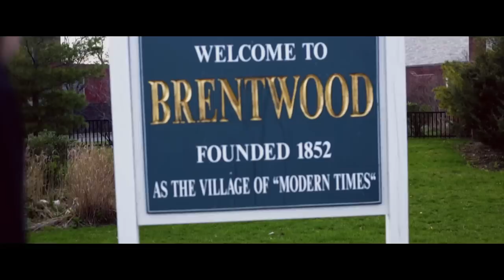RECKLESS CARTEL x DON"T LIKE ME" | Shot By:@chosen1films